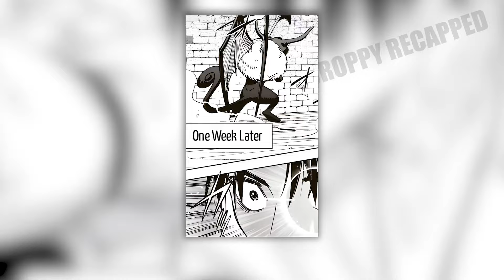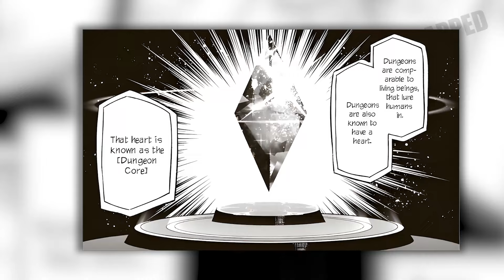Boy Accidentally ends up near S-ranked tree and transforms into the most powerful Human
Boy Accidentally ends up near S-ranked tree and transforms into the most powerful boy
manga recap, manhwa recap, manga, manhwa, droopy recap

Title - The job of an appraise is unfortunate